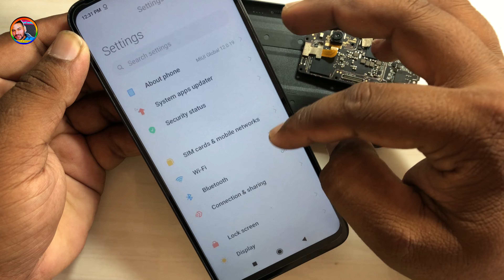Poco C3 Orginal motherboard replacement price | poco c3 dead solution 100 %